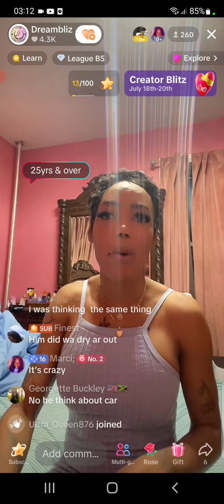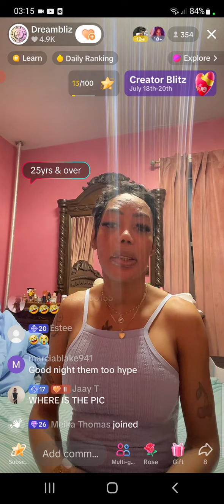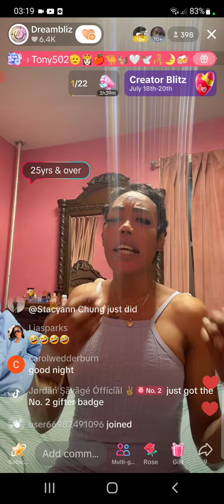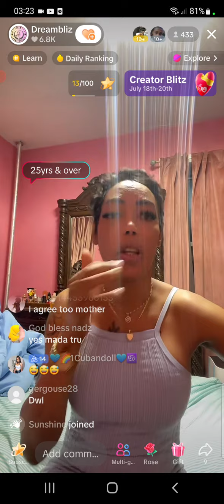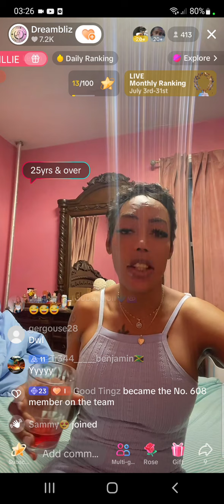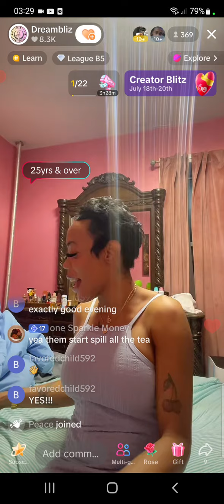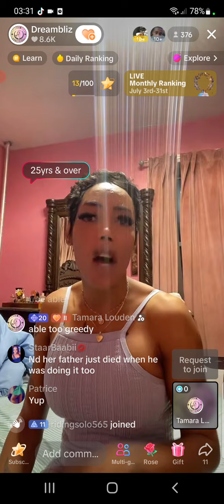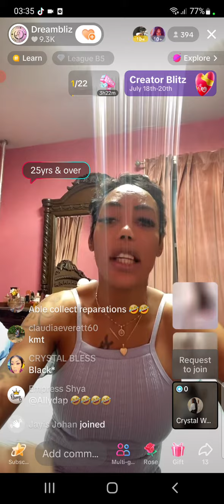able is a big fish send out him bum